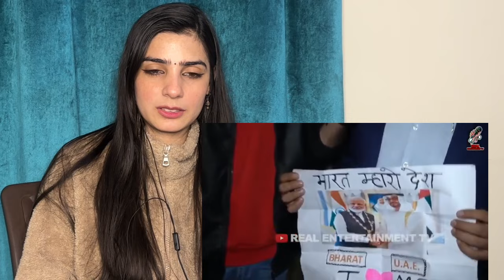What Indian kids Think About Pakistan | INDIAN CHILDREN IN UAE , VIDEO GOES VIRAL 😲 | Nayab butt